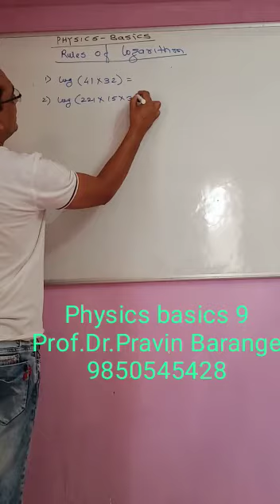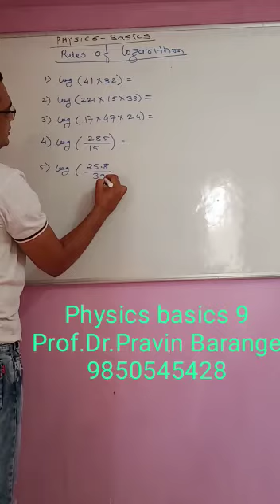Basic Physics-9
understanding log and antilog